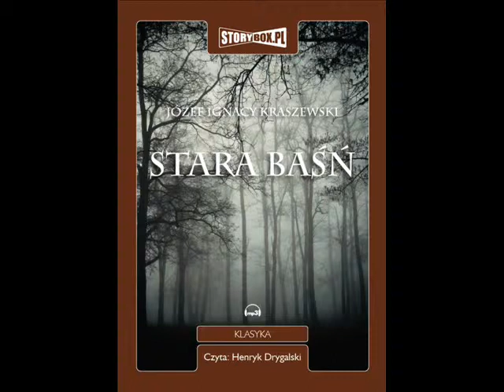Józef Ignacy Kraszewski -Stara baśń AUDIOBOOK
Historia o czasach króla Popiela i Piasta Kołodzieja. Tworzenie się zrębów polskiej państwowości, burzliwe losy miłości dwójki młodych bohaterów: Domana i Dziwy.
Audiobook przybliża wiele zwyczajów słowiańskich, wierzenia naszych przodków, piękne legendy oraz obrzędy.